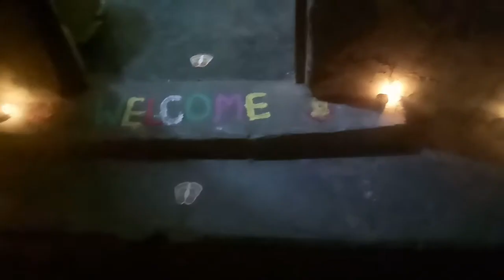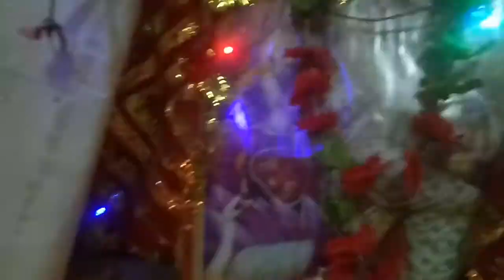dekho humne diwali kese celebrate kior app sabhi ko happy diwali jyoti dhiman blog{vlog}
Hi friends kese ho app sabhi
to hum sabne diwali kesi bnayi dekho app or commants me btao kesi lagi apko ye diwali ki video or friends app agar mere channel pe pahli bar video dekh rhe ho to app channel subscribe bhi kr do taki apko meri video milti rhe to friends video ko dekho or injoy kro
pls videolike,share and commants